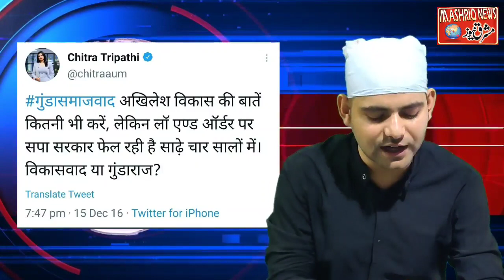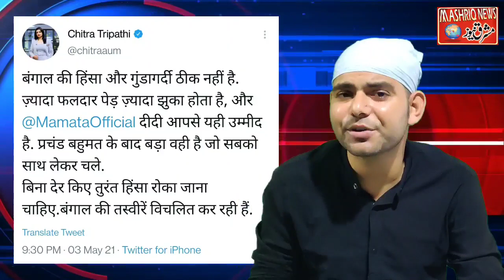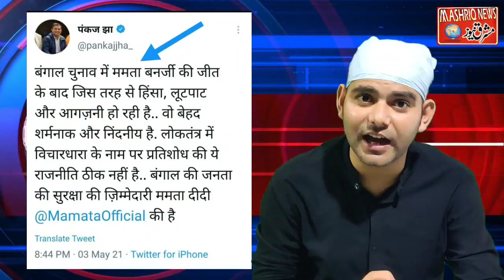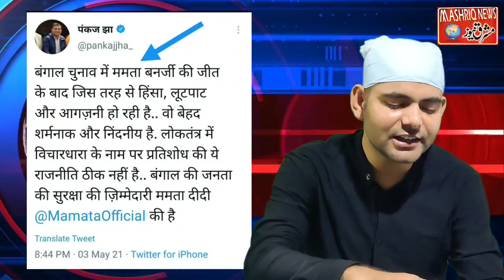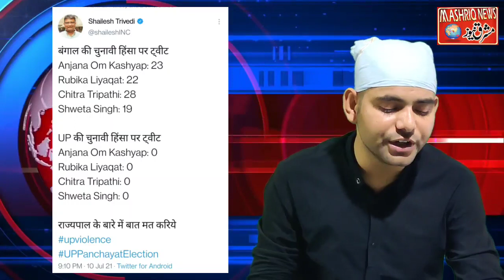रुबिका, चित्रा और अंजना हुई बेनकाब! बेशर्मी की कि सारी हदें पार || MASHRIQ NEWS